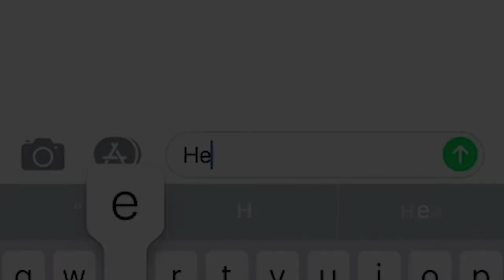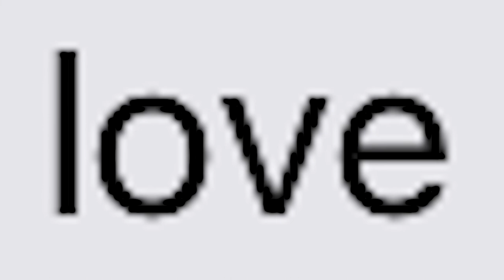love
A short film by Josh Cooper and Ryan Corrall.